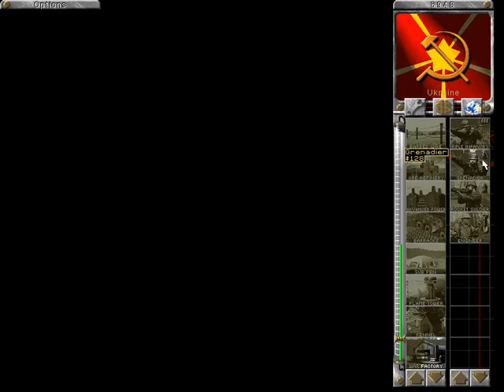Red Alert 1 - Mega fmp by DaRasta